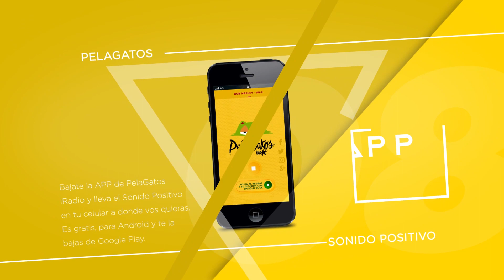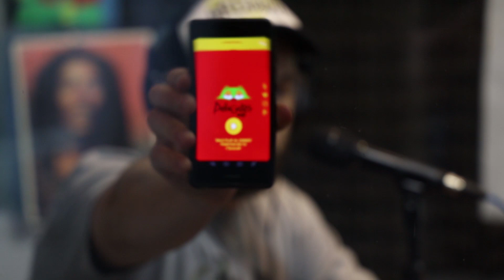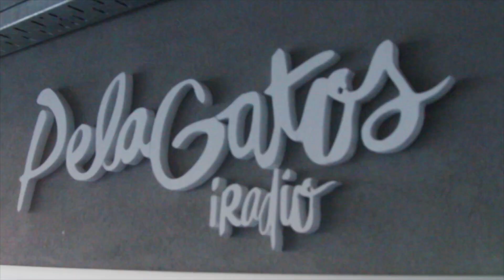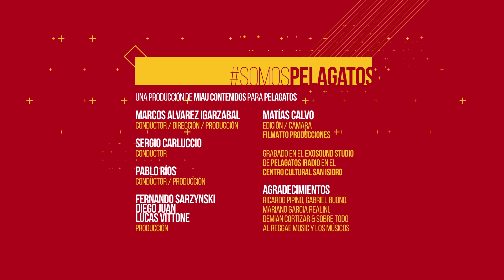Somos PelaGatos TV - Prog 83 - La Bomba del Ghetto, Caliajah, Mali, Dactah Chando & Standrad Roots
En esta nueva edición de SomosPelaGatosTV arrancamos con La Bomba del Ghetto anda presentando su 2do disco: Ghetto Roots y se vinieron hasta el CCSI para compartir esta super version de: Let me down easy de Derrick Harriott.

Inmerso en una nueva gira alrededor de América Latina, Cristian Aliaga Carrasco aka "Caliajah", oriundo de San Antonio, Chile, continúa su misión de revolución social repartiendo mensajes positivos en tiempos críticos para nuestra humanidad y nos comparte esta canción que le escribió a su abuela.

Ella es cantante desde los 13 años, edad en la cual tuvo su primer banda de punk con amigos del barrio, en Munro.  Mamba nos contaba en la nota: “Nunca supe bien si la musica fue algo que elegí yo, o que simplemente llegó a mí”. A los 18 años ya contaba con 4 proyectos musicales, ska, punk, soul, blues, tocando en vivo, grabando, estudiando y a los pocos años ya se encontraba dando clases de canto. En su camino se encontró con el tango, y desde el 2012 trabaja en la escena porteña.

Desde las Islas Canarias en Tenerife, este artista se mueve entre el roots mas clásico, el drum and bass mas potente, pasando por el dub, dancehall y raggamuffin. Con mas de 20 años involucrado en la música, giras y numerosos conciertos en distintos países. Cuatro albumes de estudio y numerosos singles recibimos a Dactah Chando y toda su magia dub en vivo. Con una consola multi pista el hombre orquesta dub nos lleno de magia originalidad.

Maneco Saez, uno de los 100 guitarristas más importantes de nuestra música según la revista Rolling Stones, y Javier Barreto trajeron su Standard Roots a Somos PelaGatos y nos regalaron esta increíble versión del clásico de Dennis Brown y Gregory Isaacs: Raggamuffin.

Producción: Fernando Sarzynski, Lucas Vittone y Diego Dread

Cámara: Matías Calvo
Edición: Filmatto Producciones